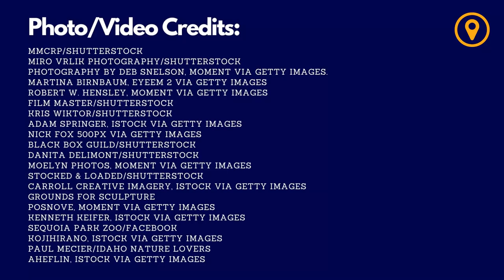America's Most Incredible Hidden Gems To Explore In 2023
Discover magical underground waterfalls, beautiful lesser-known parks, and more...across the USA.